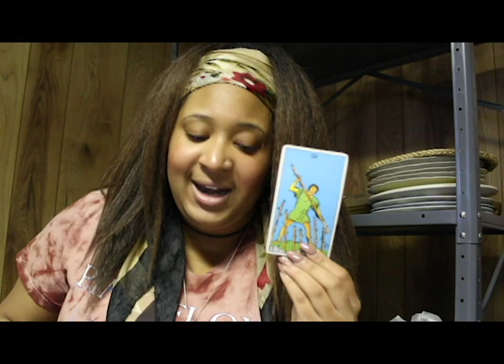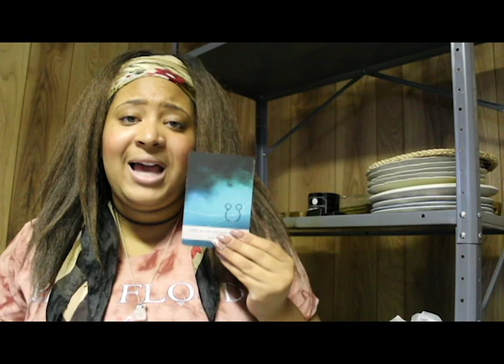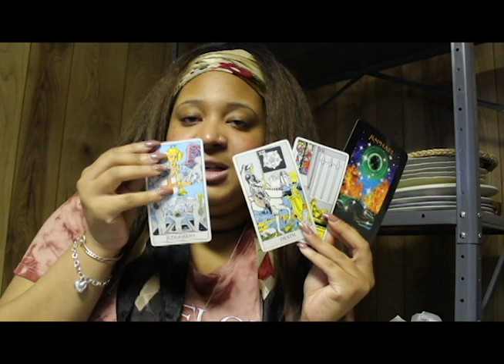AQUARIUS- END OF JAN 2019: MASK OFF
Hello! Hello! Much Love from Kay(x)z Tarot

Decks Used:
Raider-Waite Tarot

Crystals Used:
Aquamarine
Amethyst
Lapis Lazuli
Tigers Eye